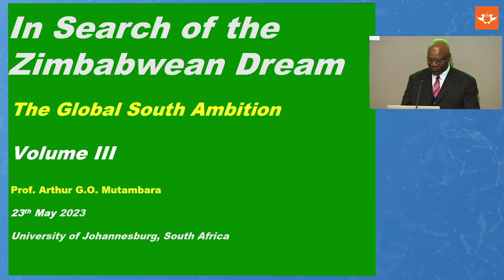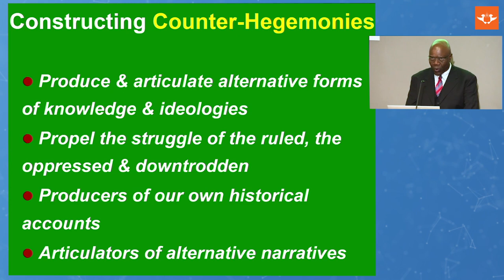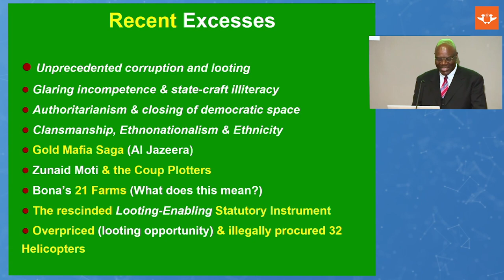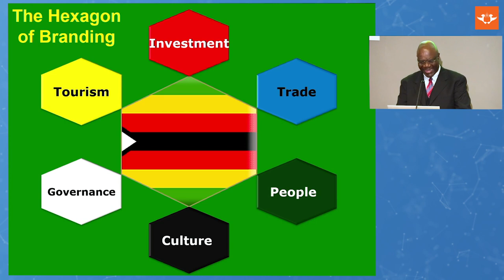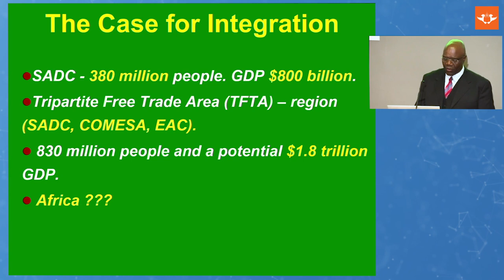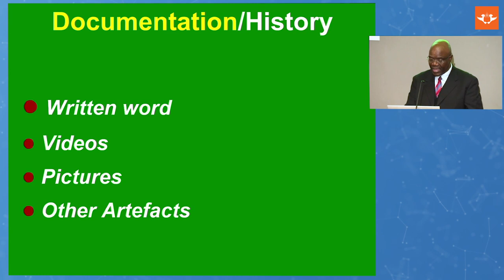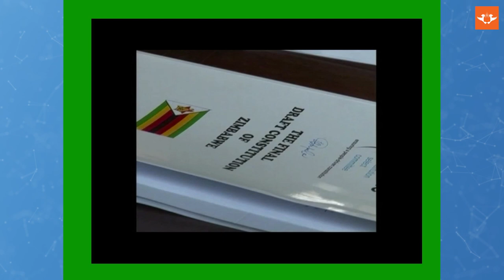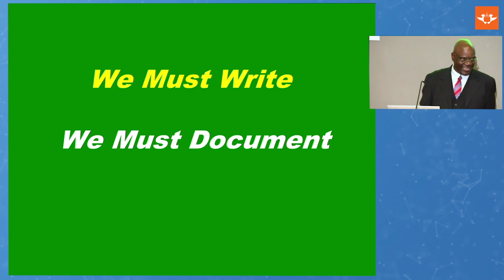UJ Book Launch: Ideas and Solutions – In Search of the Elusive Zimbabwean Dream, Vol. III.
On 23 May, 2023, the University of Johannesburg’s (UJ) Institute for the Future of Knowledge (IFK) held a book launch: Ideas and Solutions – In Search of the Elusive Zimbabwean Dream: An Autobiography of Thought Leadership, Vol. III, at the University's main campus.

The event was chaired by Professor Chris Landsberg, SARCHi Chair of African Diplomacy and Foreign Policy and Professor of International Relations at UJ. Opening Remarks were given by Professor Letlhokwa Mpedi, UJ' Vice-Chancellor and Principal and the main presentation was by Professor Arthur G.O. Mutambara, Director and Full Professor of IFK at the University of Johannesburg and Zimbabwe’s Former Deputy Prime Minister.

Brief remarks were from: Professor Kammila Naidoo, Executive Dean, Faculty of Humanities, UJ; Dr Trevor Ngwane, Director, Centre for Sociological Research and Practice (CSRP), UJ; Dr Nkosana Moyo, Former Minister of Industry and International Trade, Zimbabwe, and Founder of the Mandela Institute for Development Studies (MINDS); Professor Suzy Graham, Vice Dean, Faculty of Humanities and Professor of International Relations, UJ; Professor David Monyae, Director, Africa-Centre for Africa-China Studies, UJ; Dr Jethro Mpofu, Researcher, Wits Center for Diversity and Senior Researcher, Good Governance Africa; and Professor Tapiwa Chagonda, Director, Centre for Data Ethics, UJ.

Professor Thea de Wet, Senior Director, Academic Development and Support, UJ, gave closing remarks.